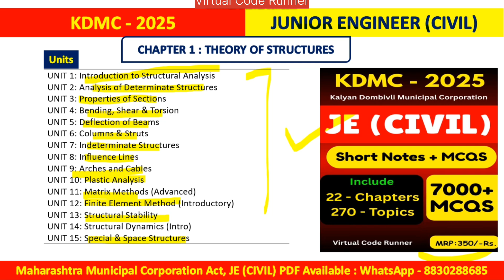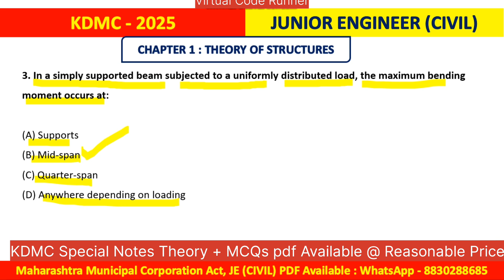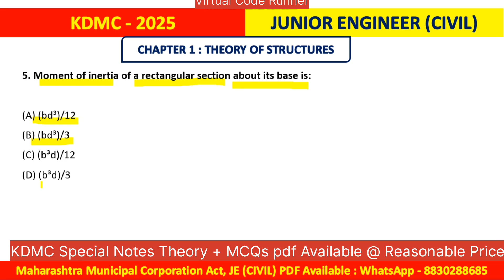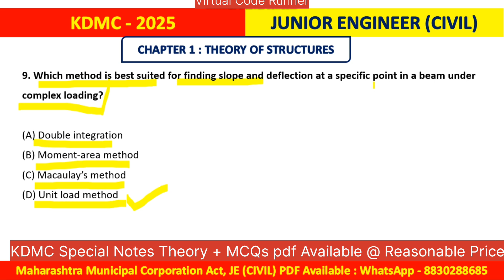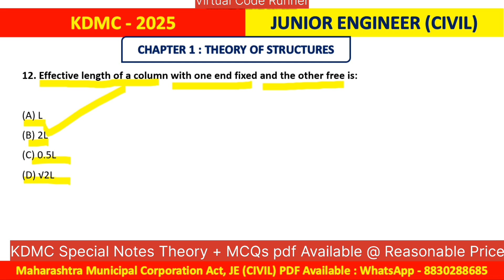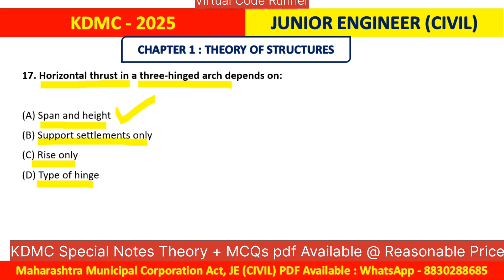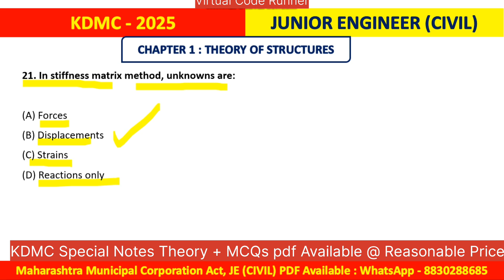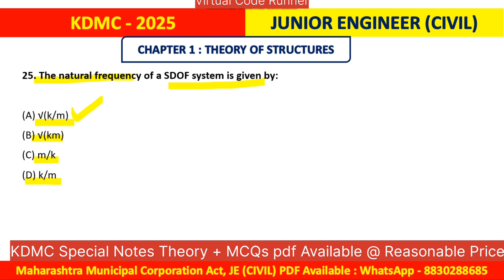Theory of Structures | Civil Engineering PDF | KDMC JE Civil | Important Civil MCQS | SSC JE Civil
KDMC Exam 2025 Special PDF Notes

1) JE(Civil) : 350/-
2) The Maharashtra Municipal Corporation Act (English/ Marathi) : 250/-
3) The Right to Information Act (English/ Marathi) : 50/-
4) Maharashtra Right to Public Service Act (English/ Marathi) : 25/-
5) The Maharashtra Municipal Corporation Act MCQS (Combine English and Marathi) : 350/-
6) Current Affairs MCQS Monthly ( Combine English and Hindi) : 25/- Per Month
7) KDMC Accounts MCQS All in one ( Combine English and Marathi) : 750/-
(Accountant / Account Clerk / Auditor)

civil engineering
kdmc je civil
kdmc civil exam
kdmc important civil mcqs
je civil mcqs
je civil preparation
kdmc je syllabus
structural analysis
civil je pdf
kdmc civil pdf
junior engineer civil
civil engineering mcqs
theory of structures mcq
civil je exam 2025
kdmc je 2025
civil je study material
civil engg theory of structures
civil engineering questions
structural engineering basics
kdmc je book pdf
theory of structures for competitive exams
structural analysis for junior engineer
civil engineering je exam mcqs
kdmc je civil previous year questions
civil je theory of structures pdf
kdmc civil je preparation 2025
junior engineer civil solved mcqs
best book for theory of structures je exam
civil structural analysis important questions
strength of materials vs theory of structures
kdmc recruitment je civil
theory of structures mcq with solution
structural design civil engineering basics
diploma civil engineering mcqs
je civil structure topic wise mcq
government je civil practice set
structural mechanics for je exam
theory of structures crash course
theory of structures video lecture
je civil model question paper with answers
theory of structures unit wise notes
civil engineering pdf download free
civil engineering mock test je level
structural engineering questions for exams